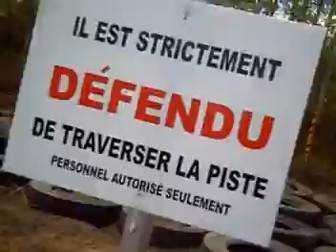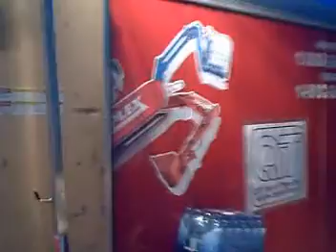Bobby Boucher,12 heures d'endurance de LaTuque 2008 (part 3 of 3)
Compétition d'endurocross à Latuque, Québec.
Équipe Pro-Mec Élite no.21